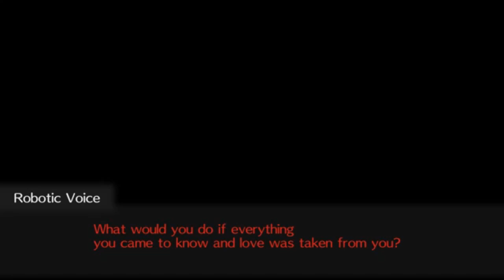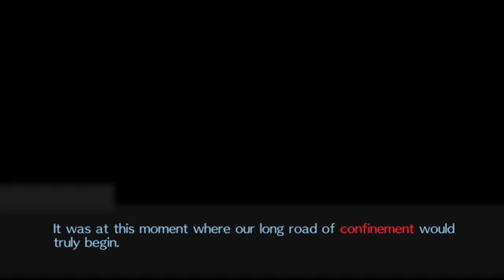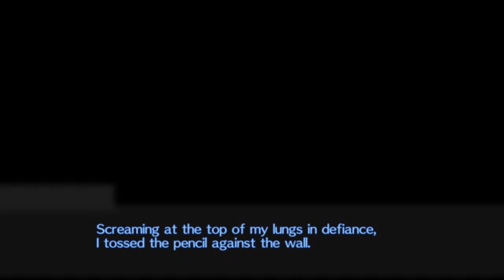Danganronpa: Fangan Writing Tips!